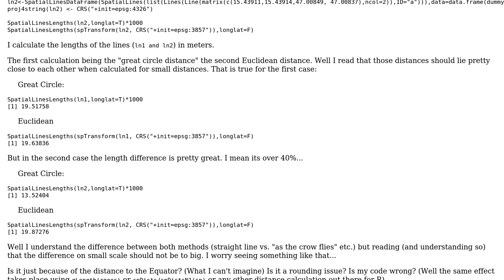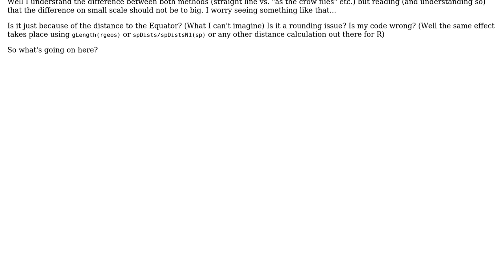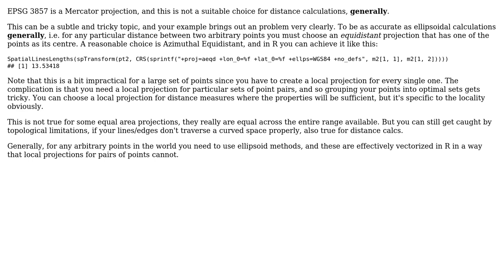GIS: Confusion regarding distance calculation in R (euclidean distance, "great circle distance")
With thanks & praise to God, and with thanks to the many people who have made this project possible! | Content (except music & images) licensed under CC BY-SA | Music | Images & others | With thanks to user nmtoken user mdsumner user Deset and the Stack Exchange Network Trademarks are property of their respective owners. You are responsible for your own actions.